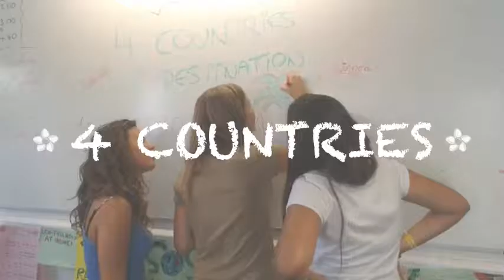Torquay EF by Athena B Yellow